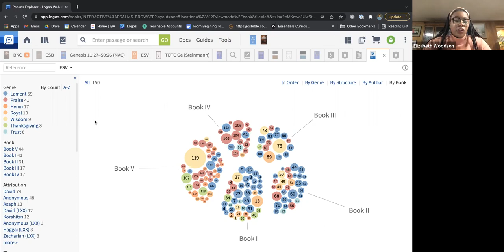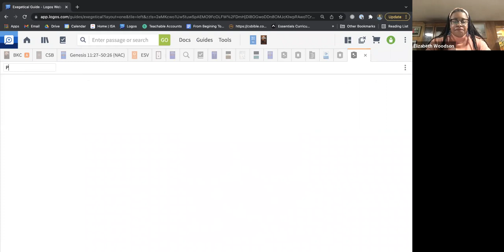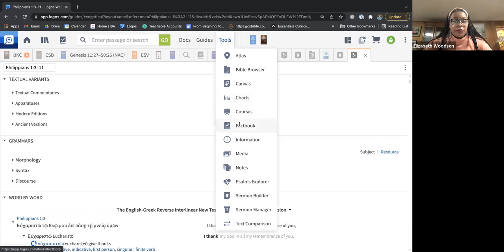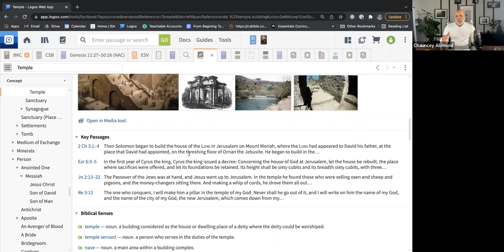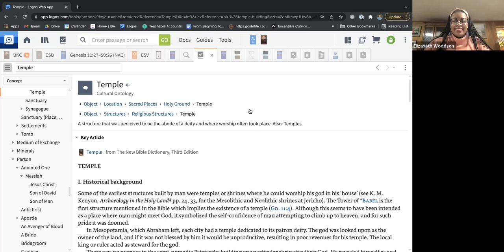Women in the Word: Elizabeth Woodson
Powerful voices from women who love God's word! Today's special guest is Bible teacher, author, and speaker, Elizabeth Woodson!